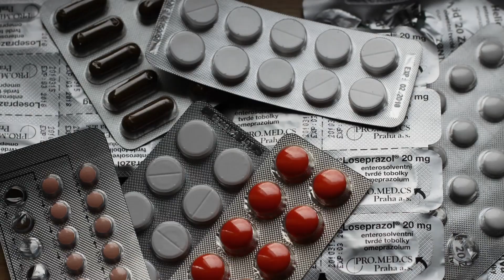Collagen collagen health spor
type 2 collagen,
type 2 collagen supplements,
undenatured type 2 collagen,
type 1 vs type 2 collagen,
best type 2 collagen,
aflapin and native collagen type 2 capsules,
collagen type 1 2 3,
glucosamine vs collagen type 2,
neocell collagen type 2,
collagen type 1 and 2,
difference between collagen type 1 2 3,
review collagen youtheory type 1 2 & 3,
collagen youtheory type 1 2 & 3,
type 1 2 and 3 collagen,
5 types of collagen,